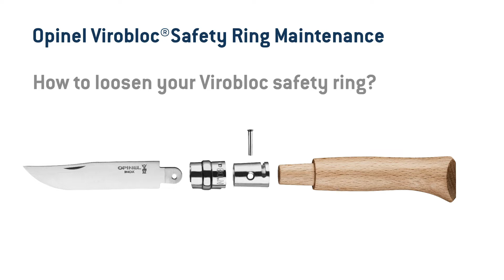How to loosen your Virobloc safety ring?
Learn how to take of your knife.
In this episode you will learn to loosen your virobloc safety ring.